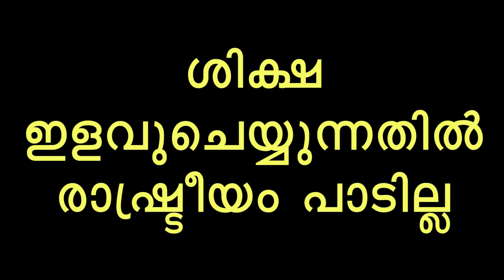പക്ഷപാതം കാണിച്ച് സർക്കാർ